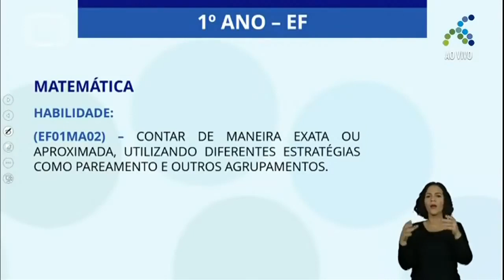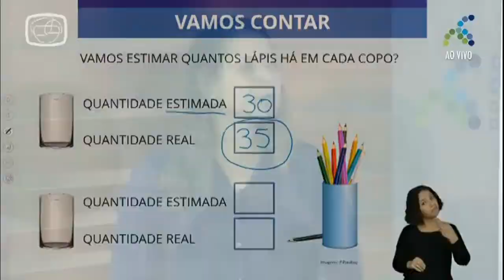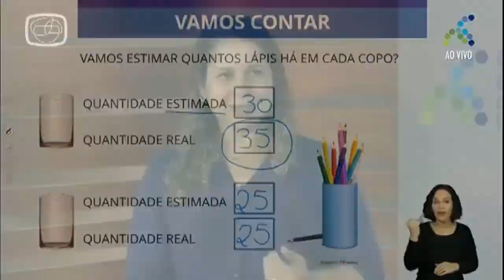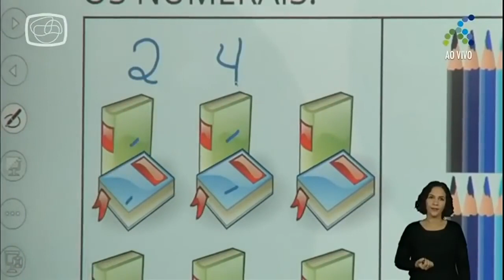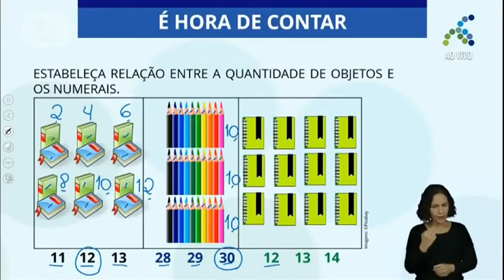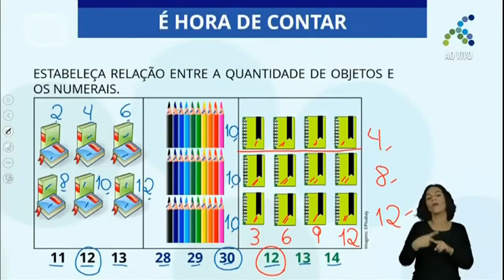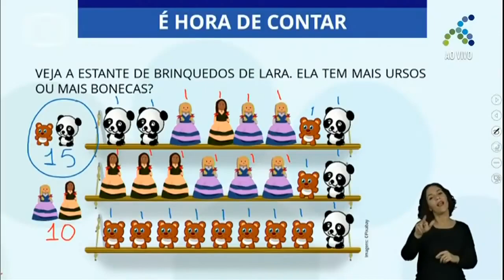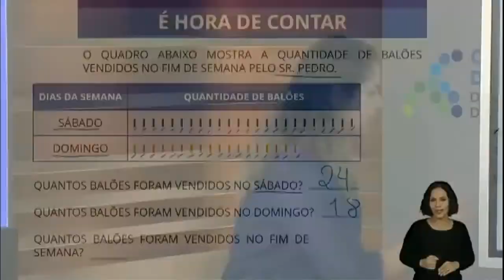05/11 - 1º ano EF Matemática Vamos contar